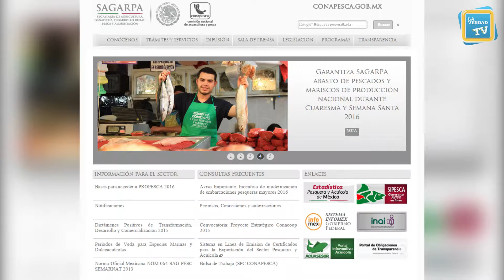Limita Quintana Roo su producción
A pesar que el sector pesquero de Quintana Roo tiene en la acuacultura una alternativa para la producción de escama, omiten esta técnica para generar ganancias.